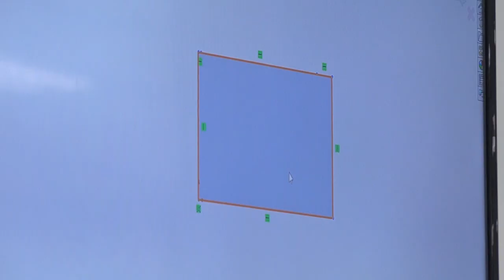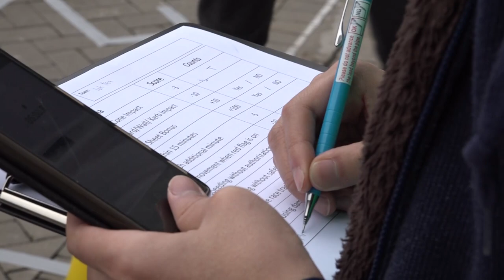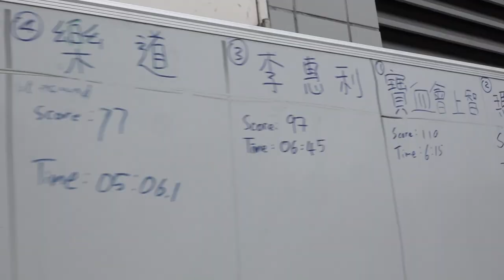Electric Vehicle Winter Camp 2019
The programme made experience for secondary students to be an engineer on EV karts. From lecture theories, workshops, design thinking, joint the parts to become a kart for racing, they did the job well with our academy fellows.
Thanks Mr Ron Chung, Director of Engineering and Technical Services at Smart Charge (HK) Limited, gave a talk to us to share the experience on electric vehicle.